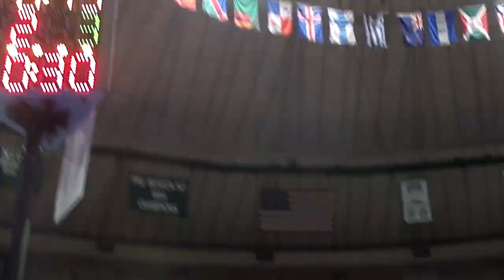2012 MAC FINAL 165 lbs Mark Lewandowski, UB vs Mike Ottinger, CMU